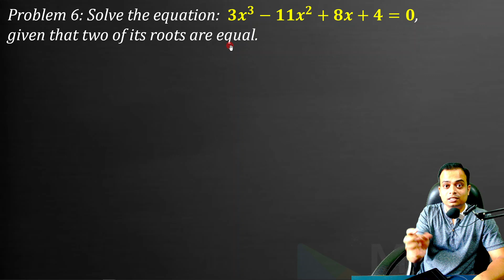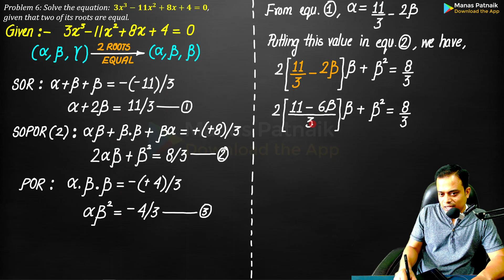Solution of Equation General Properties Exercise 1 Problem 6 || हिन्दी